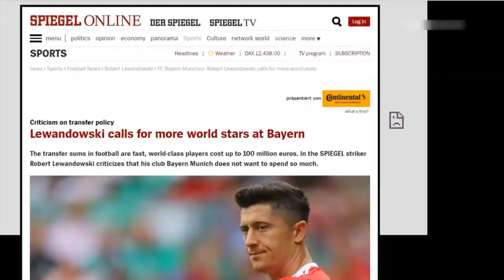DYBALA WILL LEAVE JUVENTUS FOR MADRID OR MANCHESTER | Robert Lewandowski's clash with Bayern Munich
The German and Polish papers reckon Robert Lewandowski's imminent collision with the management of Bayern Munich could result in a shock transfer